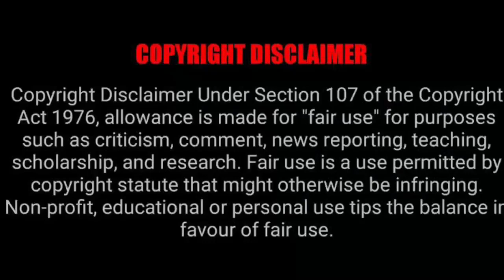Halala Katlego Danke! Big win for Mihlali Ndamase 🥂